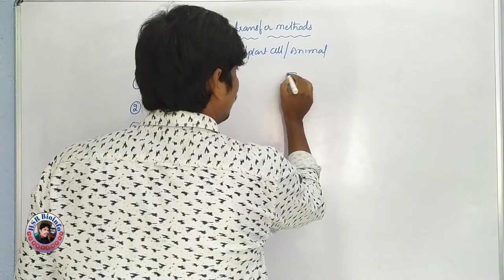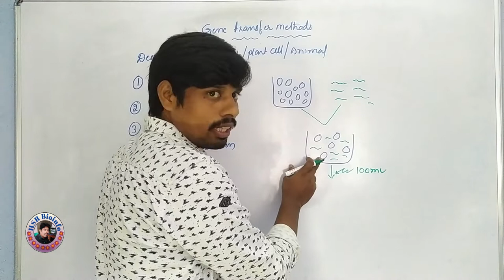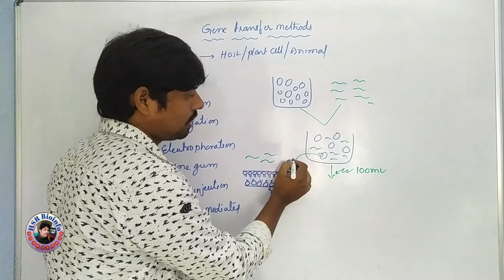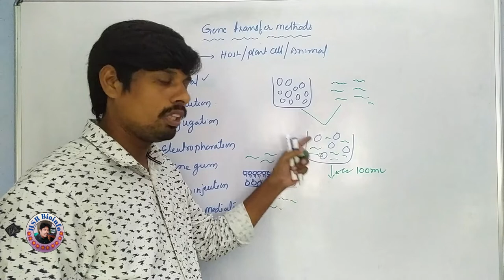Gene Transfer Methods-4 :Electroporation | BSc Zoology | HSR Bioinfo